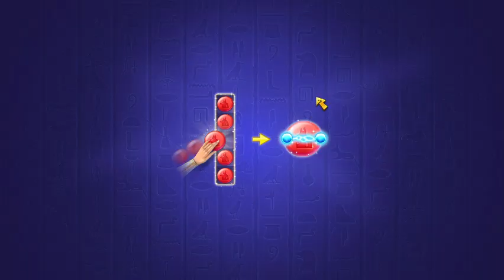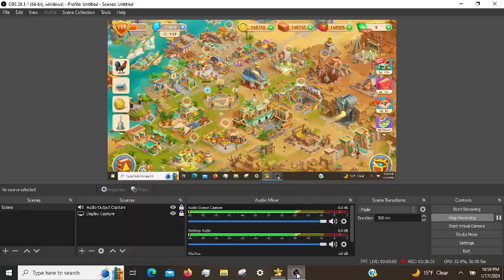Cradle of Empires Gameplay: Episode 54 (01/19/2024)